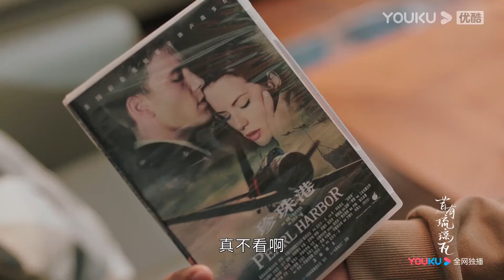林一做兼職去給小胖賺學費！每天凌晨五點才睡，陳鈺琪心疼死了 | 昔有琉璃瓦 Memory Of Encaustic | 林一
【昔有琉璃瓦 Memory Of Encaustic Tile】邵雪、郑素年、张祁同是故宫文物修复匠人的孩子，三人一同经历了非典岁月，长辈离世，古城拆迁，在老北京冒着生活气儿的胡同里长大。三个孩子萌发青梅竹马的情谊之时，也因为个性的差异而选择了截然不同的道路。邵雪受到素年母亲的影响，不愿为了爱情放弃未来无限的可能，选择远走他乡。而素年选择继承母亲遗志，接手母亲生前修补的文物，从不朽的文物中感知时间、获取力量。张祁则因为数学天赋提前保送，并在留学前夕选择将其对邵雪的情感埋藏。
★主演： 陈钰琪/林一/晏紫东/马丽/唐旭/房子斌/苑冉/秦焰/刘交心/天爱/孙凯
★集数：30集